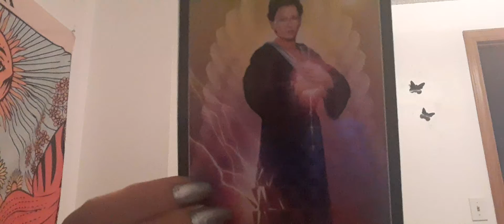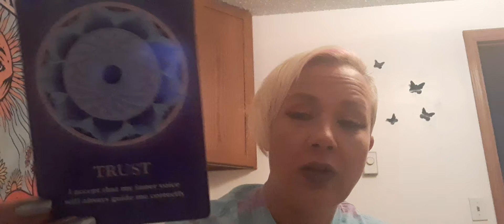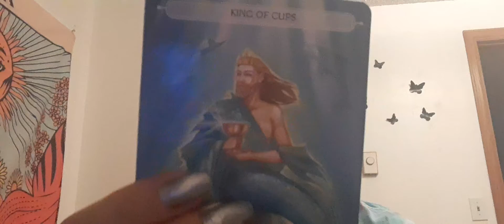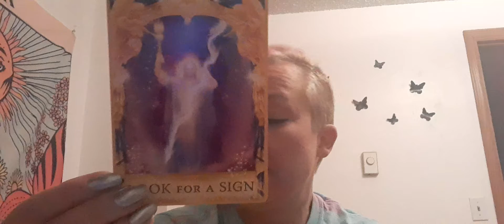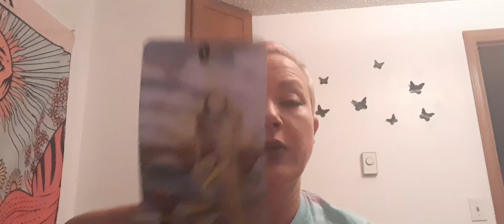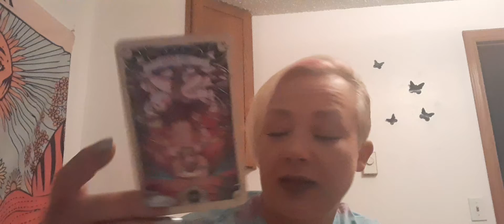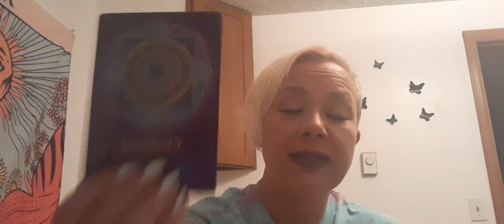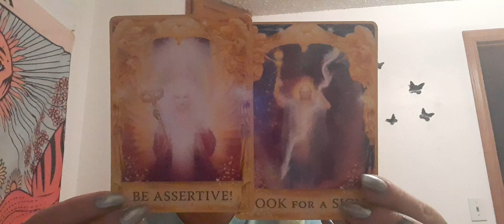How is the person who is in Love with you; viewing you & your situation?